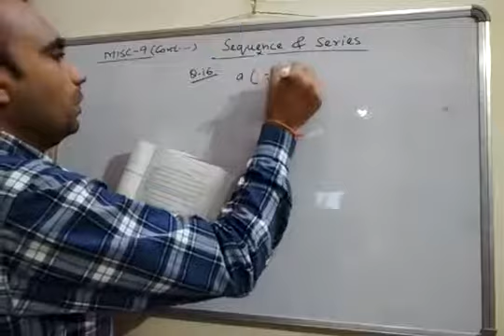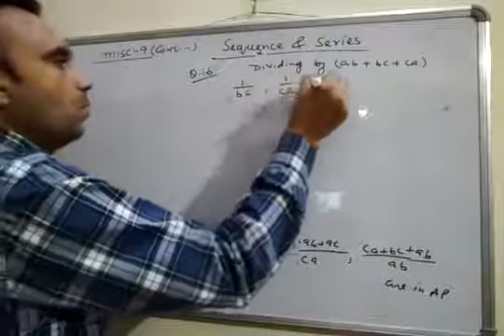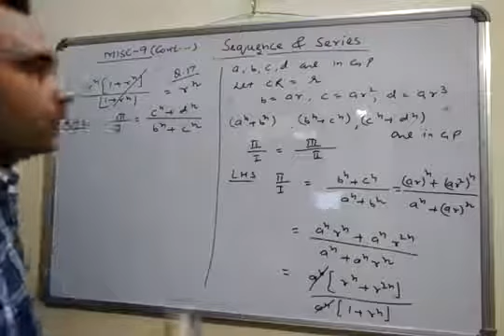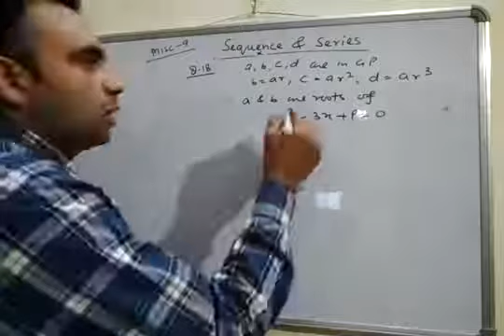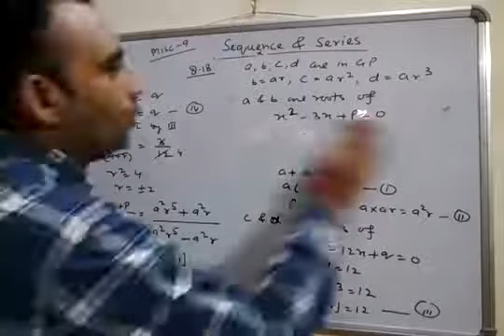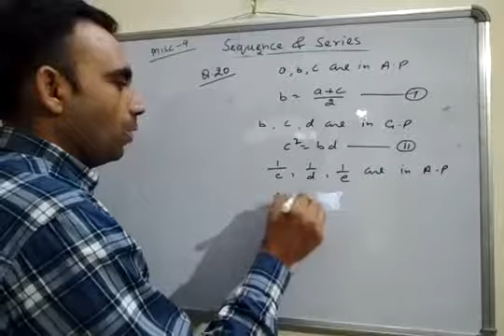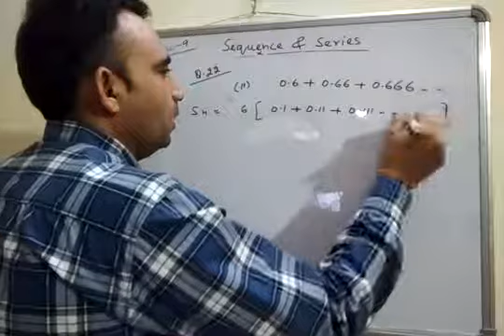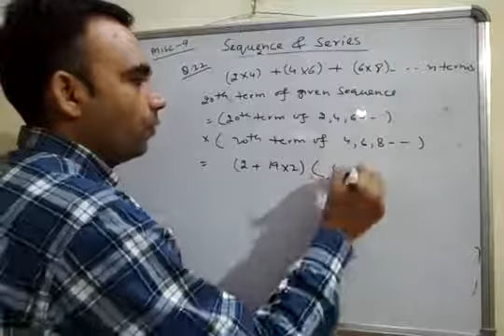Sequence and Series Class XI (Part 9) Misc Q15 onwards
Bhavya Sharma
PGT Maths